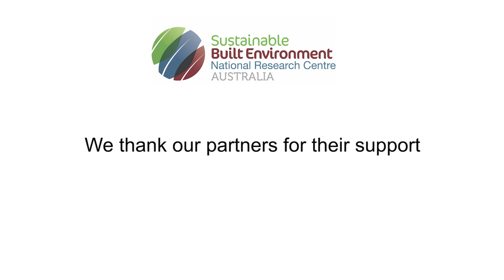SBEnrc P1.75 Creation and Stimulation of End Markets for Construction and Demolition Waste - Summary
This video is a short summary of the outcomes of research carried out by the Sustainable Built Environment National Research Centre (SBEnrc) as part of 1.75 Creation and Stimulation of End Markets for Construction and Demolition Waste in Australia.